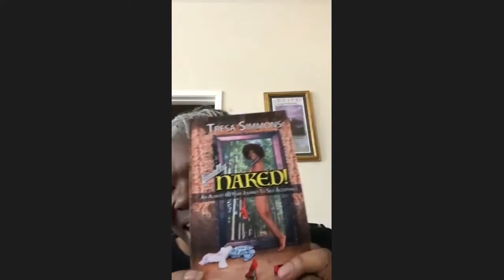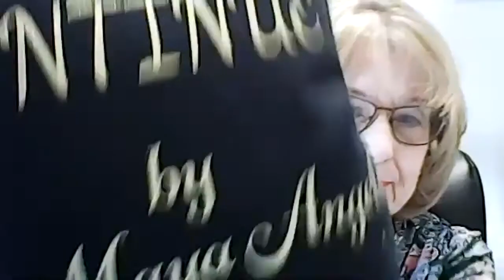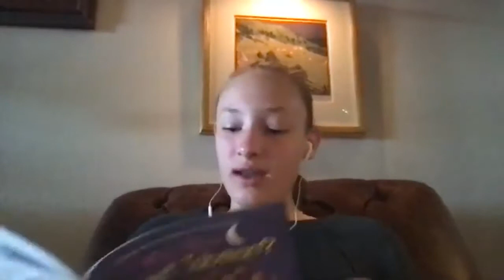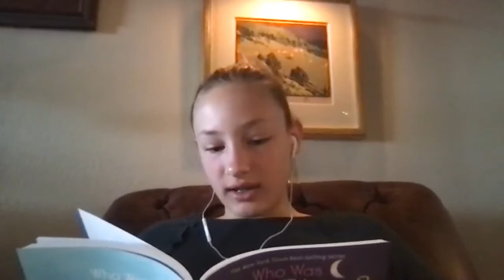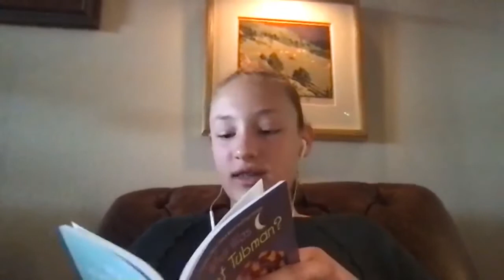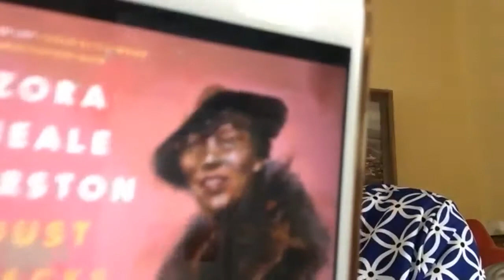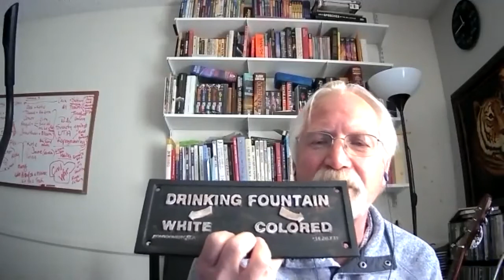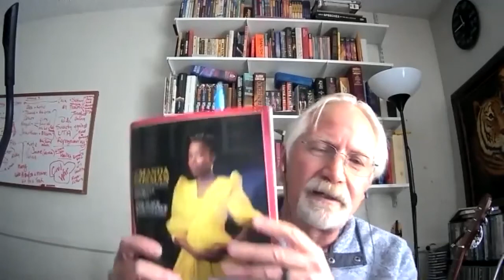February 2021 Meeting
Black History Month - African American Read-in

Readers:
1. EmmaLisa Hill
2. Roberta Smith
3. Lorelei Kay
4. Mary Thompson
5. Michael Brewer
6. Allen Reid
7. Amelia Hansen
8. Brittany Majors
9. Jenny Margotta
10. Ann Miner
11. Avalynn Morse
12. Barbara Badger
13. Henrietta Williams
14. Freddie Gold
15. Joe Pawlak (Peg)
16. Dwight Norris